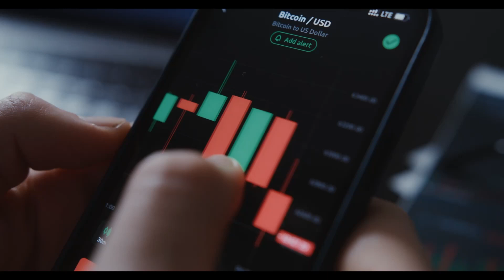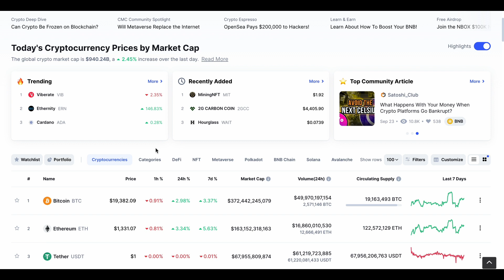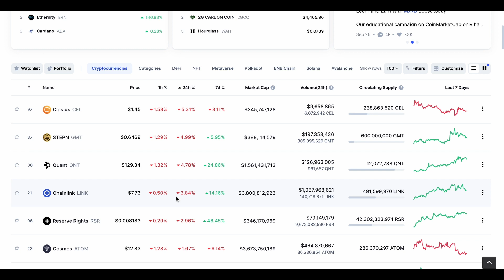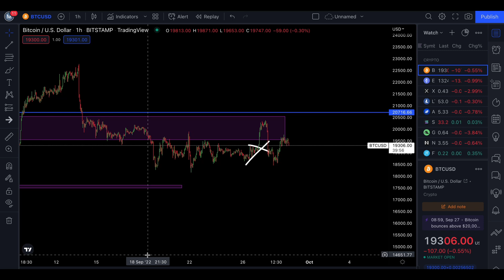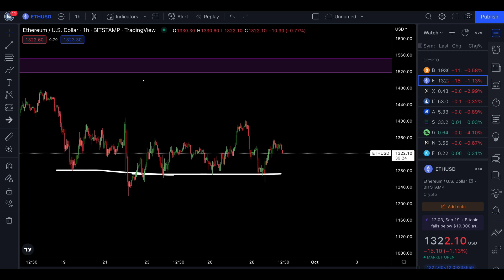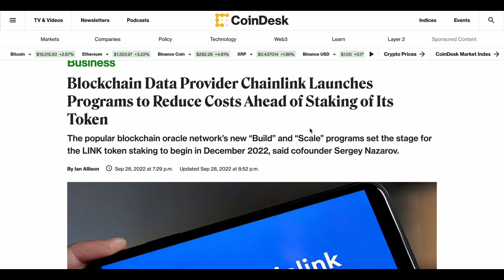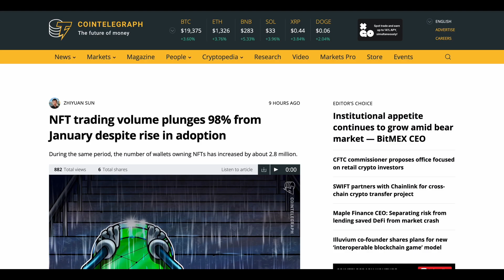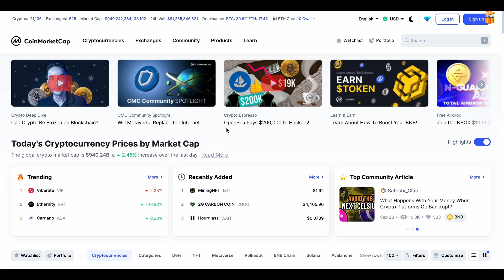MARKET ഇനി എങ്ങോട്ട് 👀 CRYPTO MARKET 🔴 MALAYALAM DAILY CRYPTO MARKT UPDATES